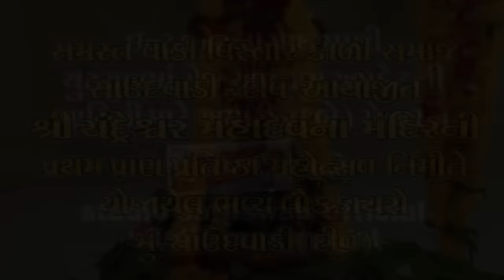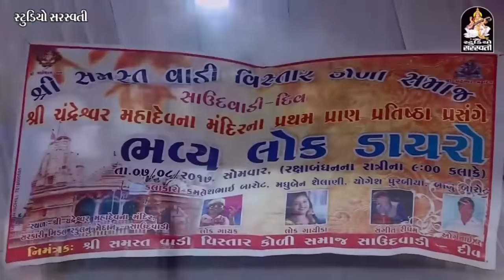Kamlesh Barot New Video - Yogesh Purabiya - Diu Live Dayro Programme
Album:-Diu Live Programme - Ler Karave Bhai
Singer:-Kamlesh Barot
Music Label:- Studio Saraswati
Producer:-Manoj Jobanputra